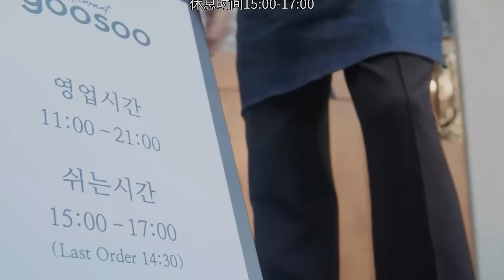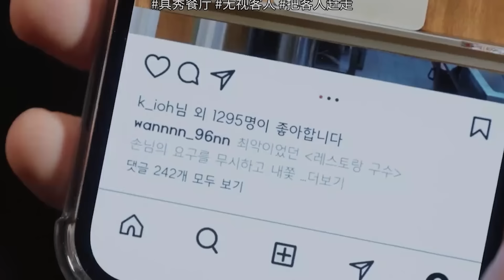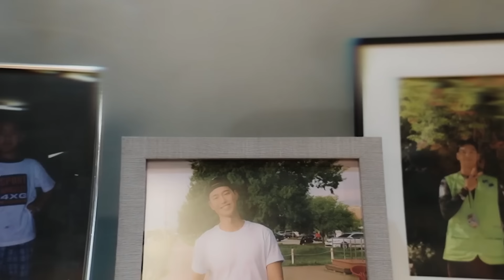In order to work, I drink with men and sleep with them every day.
Drama Name: Liquor / All the Liquors
Director: Kim Jin-yeol
Starring: Kim Jun-hyeong / Won Dao-hyeon
Genre: LGBTQ+
Country/Region: South Korea
Language: Korean
Premiere: March 2, 2023 (South Korea)
Number of episodes: 8
Runtime per episode: 15 minutes

Synopsis：The company Bai Shun Tang, famous for its alcoholic beverages, plans to launch a new traditional wine. They are expecting to organize a party to officially introduce the new product. The marketing team agent, Yan Er, and his assistant, Zhi You, proposed a plan to collaborate with a well-known restaurant. However, they must find a company willing to collaborate with them within a limited time frame. Zhi You found a restaurant called Ju Xiu, but the head chef, Qi Xun, rejected them, stating, "Our restaurant doesn't sell alcohol." However, Zhi You is determined to make the non-alcoholic restaurant collaborate with Bai Shun Tang's new product.